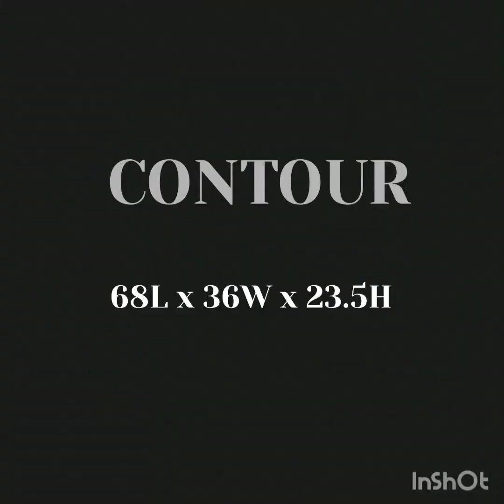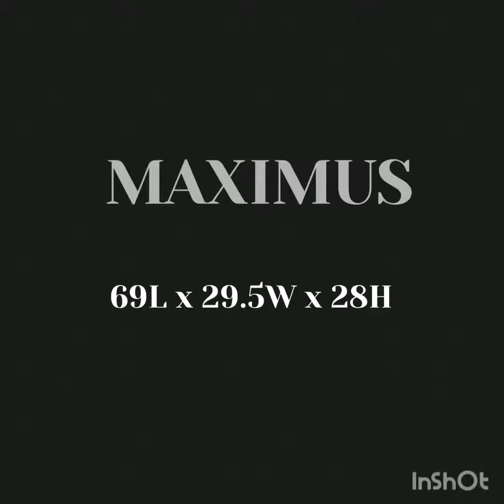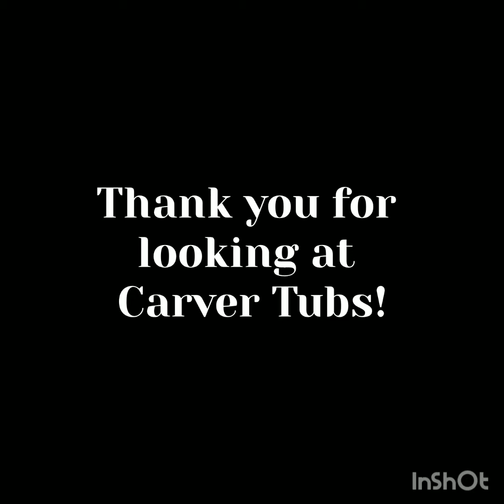CARVER TUBS (America's Best #1 Rated Tubs) Freestanding Tub line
This video contains the Freestanding Tubs Carver Tubs has to offer.  Please call Carver tubs or go to website at Carvertubs.com to see theses individual tubs today!!!